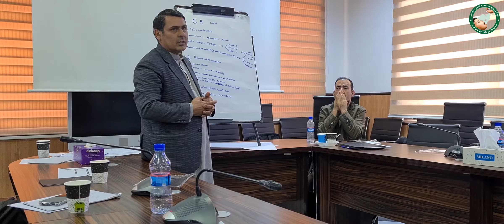Crisis Communication Training Kabul, Afghanistan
Communication crisis training together with our partners has been held, In order to respond to crises in the field.
Different really scenarios have been addressused and how to solve them. This training will help and improve our understanding of crises in the field.